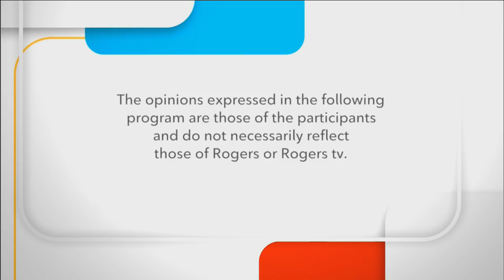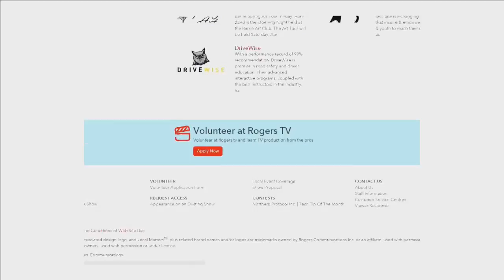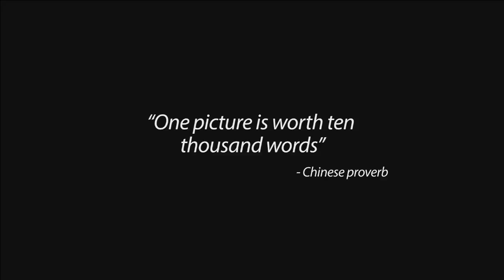Politically Speaking - September 9 2020